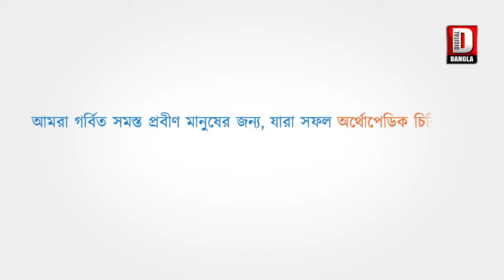বিজেপির কিষাণ মোর্চার পক্ষ থেকে অবস্থান কর্মসূচি হলো কালচিনিতে